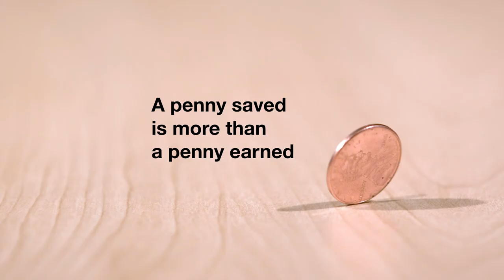004 Cut Expenses – A Penny Saved is a Penny Earned 💰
Since our wants almost always outstrip our income, saving money allows us to focus our budget to ensure that our needs are met and the things we want most are ours for the taking.

Have you ever looked back and thought, "If I hadn't spent all that money, imagine what I could do now!
Saving money isn't just about making sure we have enough during an emergency. The wise budgeter will also be able to afford their wildest dreams.

But is saving money as efficient as earning more? Let's take a look.

Taylor works an extra job and earns $1,000 a month. Jesse moves to a cheaper apartment gets a few roommates, and cuts some unneeded expenses, saving her $1,000 a month. Who ended up with more money?

Taylor traded some of his free time for money to earn an extra $1000. After taxes, he is left with much less.
Jesse saved $1000 a month by lowering her expenses. She has more free time to work, study, or play. She is also better off financially.

So a penny saved is more than a penny earned!

What expenses could you save on?